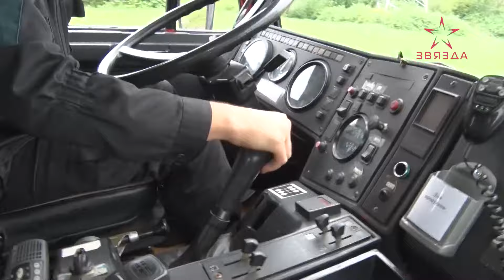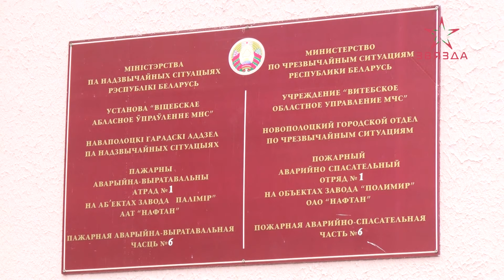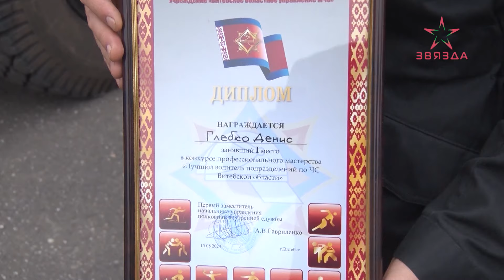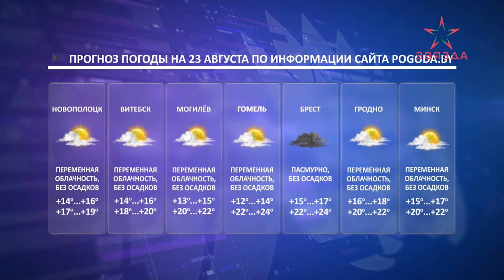Новости 22.08.2024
00:00 Заставка.
00:34 Анонсы.
01:27 Александр Лукашенко встретился с Премьером Госсовета КНР.
04:29 Вопросы строительства жилья на Витебщине рассмотрели на заседании Витебского облисполкома.
06:15 В Новополоцке продолжаются дорожные работы.
08:19 В Беларуси матпомощь на подготовку детей к школе получили уже свыше 100 тысяч многодетных семей.
09:21 Лучший водитель пожарной автоцистерны Витебской области работает в ПАСО №1 ОАО «Нафтан» .
12:32 Новости в форме.
15:01 Прогноз погоды на 23 августа.